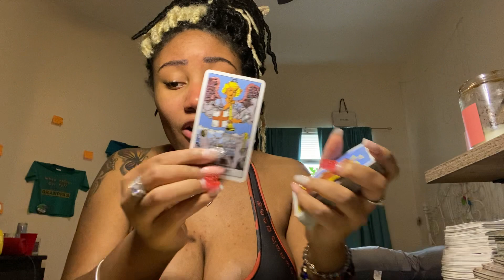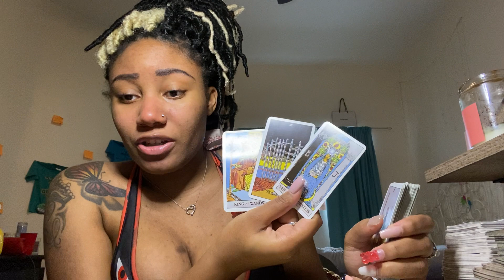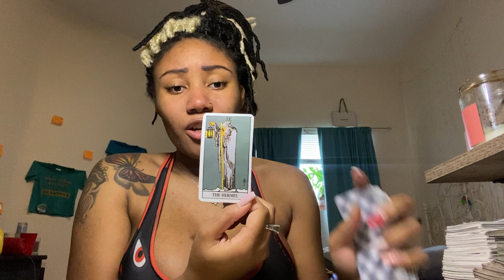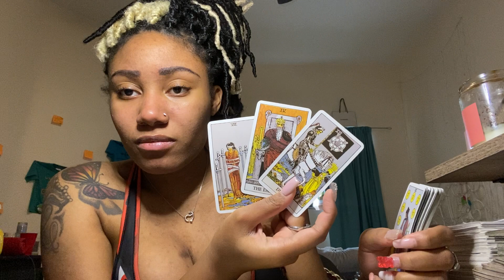Water Signs🌊♓️♋️♏️ pt.2 - PROTECT YOURSELF & WATCH YOU BACK !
You can do pre-recorded or over the phone please specify which one you would like when booking 🥰